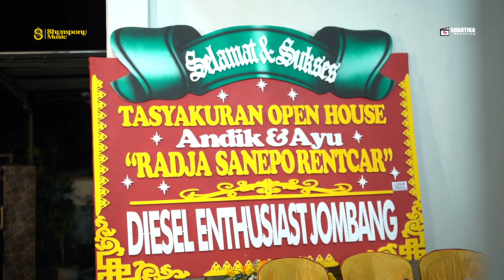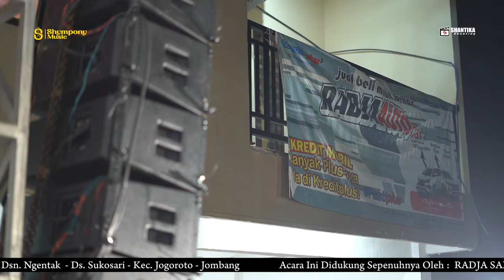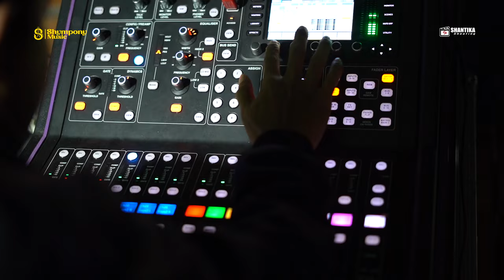CEKSOUND SYMPHONY MUSIC LIVE IN RADJA SANEPO RENTCAR - AM MUSIC PRO